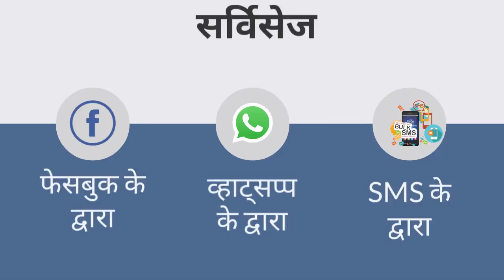Bihar Assembly Election 2020 | Animated Video | Vsr IT Solution